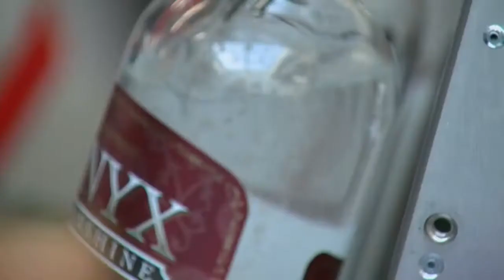Prohibition repealed 80 years ago Thursday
This week marks 80 years since the nation repealed prohibition, making it legal once again for some companies to produce and distribute alcohol. And here in Connecticut one local liquor company is celebrating in a way that has never been done before in the Nutmeg state.